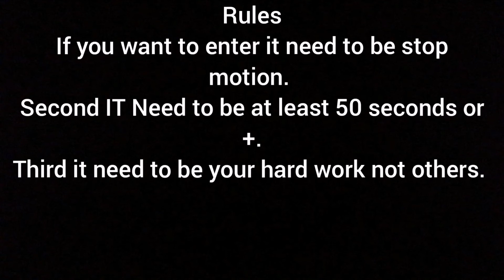TRAILER FOR PART 2 OF KONG LIFE STOP MOTION